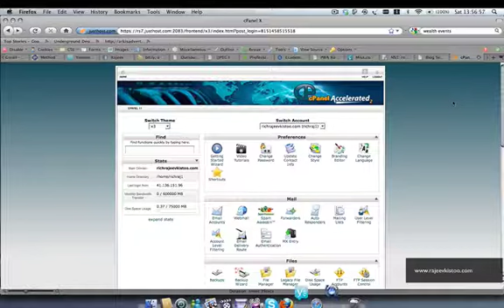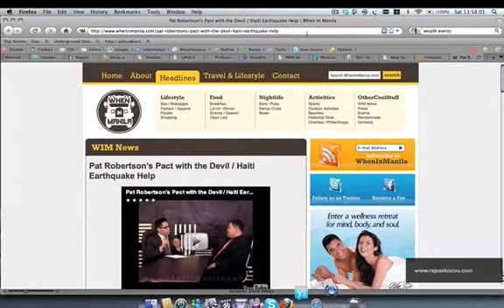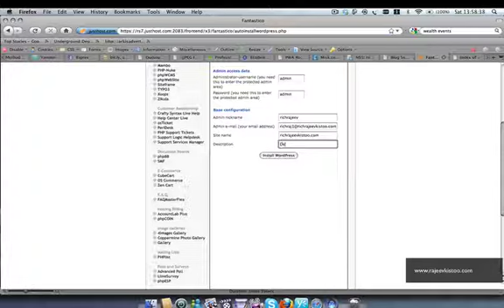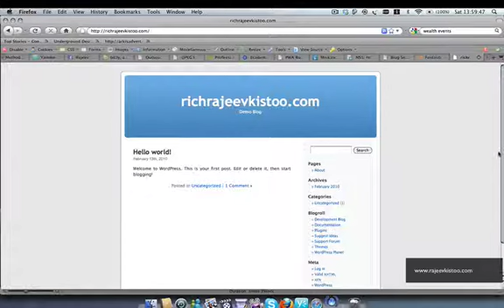How to set up a wordpress blog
This video shows you how to set up a wordpress blog from your cpanel using fantastico. Rajeev kistoo shows you how to install wordpress and make money out of it. How to install a wordpres blog. check